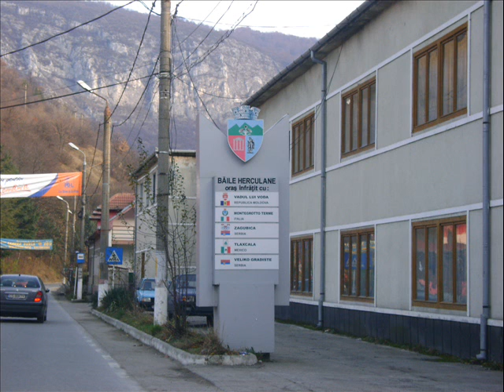Baile Herculane 2010 / P1